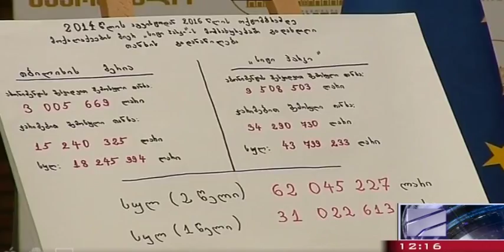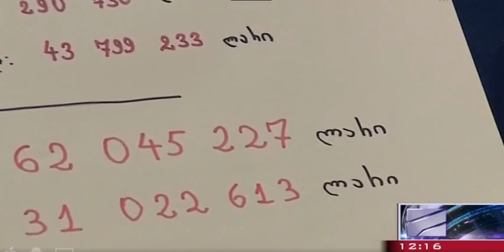დავით ზურაბიშვილი და ალეკო ელისაშვილი მერიას მიმართავენ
დავით ზურაბიშვილი და ალეკო ელისაშვილი თბილისის მერიას მოუწოდებენ, გაწყვიტოს „სითი პარკთან“ ხელშეკრულება.